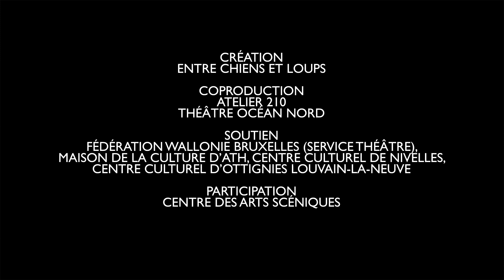Taking Care of Baby (Teaser) - Atelier 210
THEATRE TELEVISE - CREATION
du 21 au 25 février à l'Atelier 210

Un fait divers. Sordide. Une mère est accusée d’un double infanticide. Sur scène, le spectateur est convié à une sorte de reconstitution : témoins, protagonistes et spécialistes défilent. Pourtant, au gré des témoignages et des interviews, le sentiment de la fiction s’insinue. Le fait divers horrible dont il est question est-il vrai ? Et toi, spectateur, serais-tu toujours aussi fasciné si c’était faux ? Etait-ce parce qu’elle était vraie que cette histoire envoûtante de bébé mort te tenait en respect ?

Denis Kelly, auteur britannique cinglant et virtuose, écrit avec le tranchant d’une lame. Cette pièce-enquête invite à réfléchir sur notre incapacité à décrypter une réalité qui ne peut être que subjective, vue et montrée à travers les prismes de différentes perceptions.

Texte : Dennis Kelly
Mise en scène : Jasmina Douieb
Assistanat : Aubéline Barbieux
Interprétation : Cathy Grosjean, Vincent Lecuyer, Anne-Marie Loop, Benoît Van Dorslaer, Benjamin Mouchette, Eline Schumacher
Scénographie : Anne Guilleray
Création lumières : Philippe Catalano
Vidéo et son : Sébastien Fernandez

Création : Compagnie Entre Chiens et Loups Production : Atelier 210 / Théâtre Océan Nord Soutien : Ministère de la Fédération Wallonie Bruxelles - Service du théâtre / Centre des Arts scéniques / Maison de la Culture d’Ath / Centre culturel de Nivelles / Centre Culturel d’Ottignies Louvain-La-Neuve.